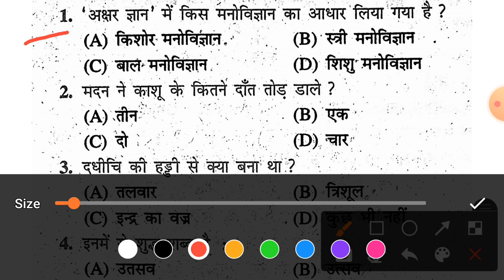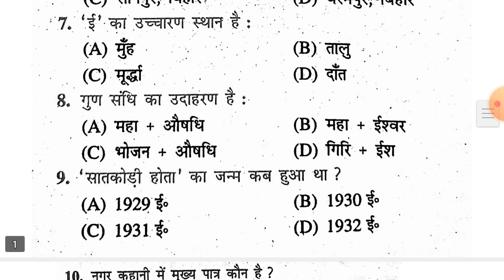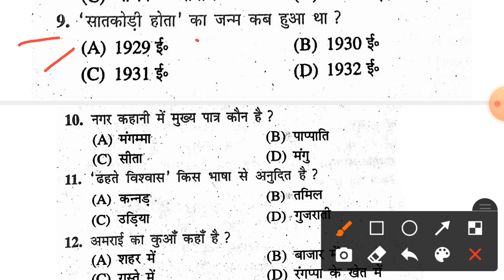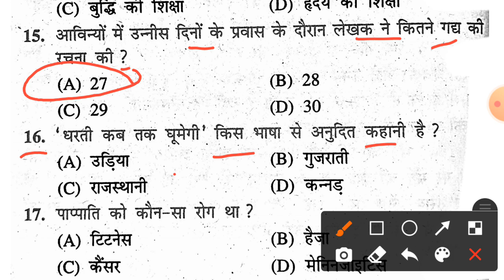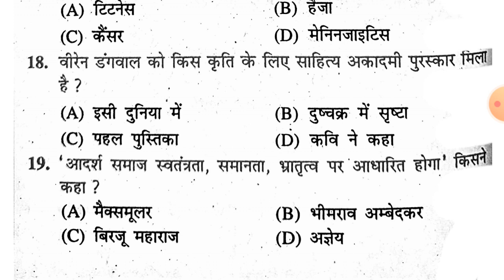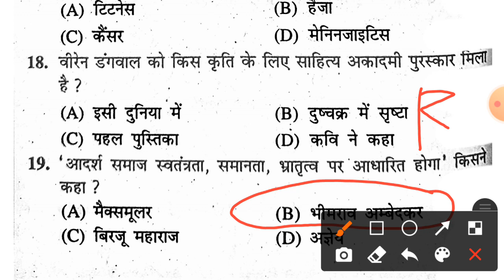Hindi VVI Objective Question 2022 | Class 10th Hindi Ka Objective Question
Hindi Objective Question Class 10th | Bihar Board Hindi Class 10th Ka Objective

class_10th_social_science_important_objective_question_2022
class_10th_science_impor tant_objective_question_2022

1.science ka objective question 10th class 2021
2.science ka objective question 2022 3.science ka objective question 10th 4.class 2022
5.science ka objective 2022
6.science ka objective question 7.competition science ka objective question answer
8.science ka objective question
9.12th class science ka objective bataiye
10.science ka objective 12th ka
11.Science ka objective question
12.vigyan ka objective question
13.science ka vvi objective question
14.vigyan ka vvi objective question
15.vigyan class 10 ka objective
16.vigyan class 10th ka objective question
17.vigyan class 10th objective
18.science class 10 ka objective
19.science class 10 ka objective question 20.science class 10th ka objective
21.science class 10th ka objective question 22.10th class objective question
23.bihar board class 10
24.social science 10th class
25.objective question
26.samajik vigyan 10th class
27.vigyan class 10
28.science class 10
29.samajik vigyan ka objective question
30.samajik vigyan class 10 ka objective question

31.10th objective question 2022
32.science class 10th objective question 2022
33.science class 10 objective question 2022
34.science class 10 objective question 2022
35.bihar board social science class 10
36.bihar board social science class 10 37.objective question 2022
38Vigyan Class 10
39.vigyan class 10th objective question 2022
40.vigyan class 10th objective question 2020
41.vigyan class 10th
42.vigyan class 10th chapter 1
43.vigyan class 10 question answer
44.vigyan class 10 chapter 2
45.vigyan class 10 part 1
46.vigyan class 10th important question 47.vigyan class 10 chapter 3
vigyan class 10 part 2
48.Social Science  class 10th ka objective question
49.Samajik Vigyan class 10th ka objective question
50.social science ka objective question 51.social science ka objective
52.Bihar Board Social Science Ka Objective Question
53.10th ka objective question
54.10 class ka objective question
55.10 class ka objective
56.BSEB Class 10th Ka Objective
57.Bihar Board Ke Liye Samajik Science Ka VVI Objective Question
58.samajik vigyan class 10th ka objective 59.samajik vigyan class 10 ka objective question
60.samajik vigyan class 10
61.social science 10th class
62.social science class 10
63.bihar board social science ka vvi objective question
64.bihar board ke liye social science ka vvi objective question
65.vvi objective question 2022
66.vvi objective class 10th
67.vvi objective question class 10th
68.bihar board ke liye samajik vigyan ka vvi objective question
69.bihar board class 10th ka science ka objective question 2022
70.science class 10th objective
71.science class 10th objective question 2022
72.science class 10th objective question 2020
73.science class 10th objective question
74.science class 10th objective
75.social science class 10th objective 76.10th class science objective 2022
77.class 10th political science objective question
78.science class 10th objective question 2022
79.science class 10th objective question 2020
80.science ka objective
81.science objective question
82.science class 10 chapter 1
83.science class 10
84.science class 10th objective question 2022
85.science class 10 chapter 1
86.science class 10 chapter 6
87.science class 10 chapter 2
88.science class 10 chapter 3
89.science class 10 chapter 5
90.science class 10 chapter 1 in hindi 91.science class 10 chapter 12
92.science ka objective
93.science ka objective question
bihar board class 10
94.class 10 vvi objective question 2022
95.objective question science 10th class
96.science ka objective question
97.science ka objective
98.class 10th ka objective
99.Physics class 10th ka objective
100.biology class 10th ka objective